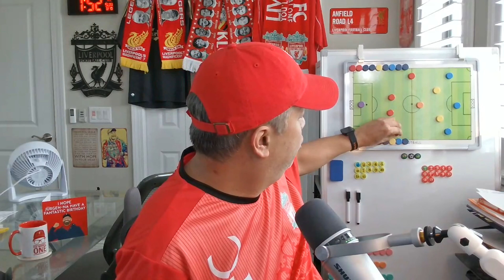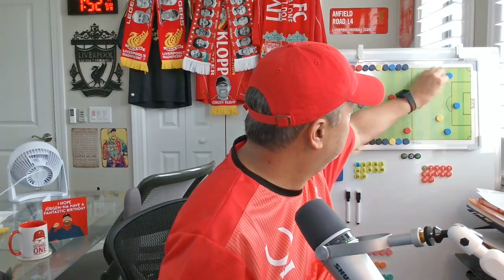The Anfield Dream: Man City, Mar 10, 2024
Greetings!

Liverpool Football Club is the only football club I have ever supported.  I eat, sleep, breathe, dream, and live all things LFC.  You'll Never Walk Alone is more than just a slogan; it is a vow.  You are always there for your family, no matter what; there are no exceptions.  The ethos of the city of Liverpool and its culture.

There are many channels out there, many of which are frankly Fan-atical.  I hope to bring something a bit different and share a little bit of my life, heart, and passion for the beloved game with you.

Like so many, I grew up overseas, in a very humble situation where football was a dream.  I remember getting my very first boots, the proudest lad in the world, playing on dirt surfaces as grass pitches were scares.  The 70s and 80s flew by... I moved back to the USA for college and was introduced to this thing they called soccer.  It looked like football to me...

Brief history: I nearly died as a baby, just a few weeks old.  My folks were philanthropists and helped people across the planet; unfortunately, I was exposed to a life-threatening biological... fast forward to the mid-80s, and what people saw on the outside was this skinny kid who was plagued by poor health for a good chunk of his life... I was treated like an alien in my country of birth, mocked and taunted by even so-called family and friends for my perceived physical ineptitude.

All you have to do is tell me that it can't be done, and I'll prove you wrong.  I was always the first to train and the last to leave.  I trained harder than anyone; I had to to even get a sniff. This materialized into a decent multisport collegiate athletic career...

I was a bit of a late bloomer; my body was catching up to me.  I went from this skinny teenager to a 225-pound-ripped athlete in my early to mid-20s.  I finally got to live that dream, competing with talent from across the globe, from European physicality to South American flair.  Sheer pace to being able to samba with the ball.  Flicks, tricks, unbridled joy, and freedom to finally be able to express myself on the pitch with fellow athletes who got me and me them.  We instinctively knew where the half spaces were and moved as a single symbiotic creature.  Left foot, right foot, me head, it didn't matter; as an ambidextrous athlete, all I wanted to do was bang in goals for fun.  I went from playing across the front to being a box-to-box, very attack-minded midfielder to a ferocious defender.  I liked me a good crunching tackle.  Nothing is better than winning a good tackle, ghosting past the "enemy," playing beautiful one-touch ball, slide ruling in that killer pass, or even better, bending it in, top bins, and watching that net bulge.  I even filled in as a goalie (hated it, LOL) but would do anything for the team.  I absolutely loved the game.  I never took a single moment for granted, and I still don't.

The 90s rolled in, and I was finally getting fed more than just scraps of my beloved LFC... It didn't matter to me what the perceived struggles of the club were at the time.  We had a few great managers; I closely observed any scraps I could pick up, training sessions, gametime, anything.

And then it actually happened.  I was able to visit family in the West Midlands.  A cousin of mine, an Albion fan, drove me all the way to Liverpool. Good mate!  Stanley Park, no offense, Evertonians, but Goodison was never on the radar. I only had eyes for the Shankly Gates, looking up at the "This is Anfield" sign, fully kitted up, with a Liverpool FC shirt, shorts, and socks with my surname proudly displayed on my back.  My cousin explained to the club representatives my lifelong journey to that point, and they accommodated me. I will never forget.  They let me do everything but get on the pitch LOL.  It was a surreal moment when I "touched" the sign, walked through the tunnel, and approached the pitch.

Well into my sixth decade of life, 12 orthopedic surgeries later, the fire still burns white hot.  As an individual who was made for Liverpool, the Scouse ethos runs in my veins.  I get it!  It is not a mere cliche when you have faced untold struggles across a lifetime but still stuck together and stood strong through it all.  Family Strong!

I love this club!  My club!  The only club I have ever supported and will ever support.  What I hope to share with you is the perspective of a well-traveled life, bringing a unique perspective from the experiences of both an athlete and a mentor of the beloved game.  Along with a few life experiences and hopefully encouragement to make it through those dark times.  We've all been there; you will never have to go through them alone.

Rod